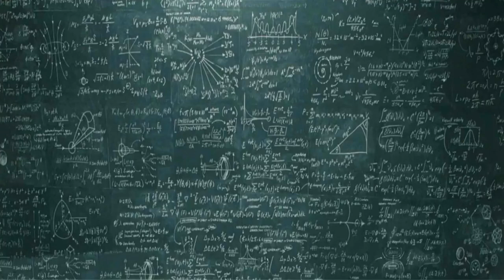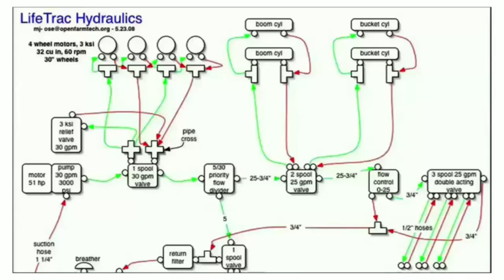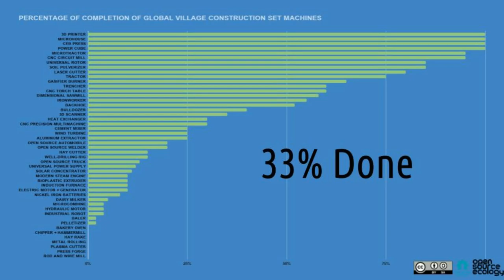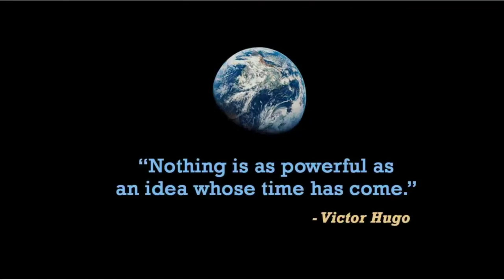TED Talk No Sound - Updated Progress Graph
I am showing this video at the Chinese University of Hong Kong - updated for the current progress.